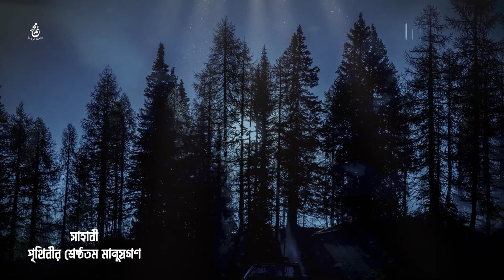হযরত মিকদাদ ইবন আমর [রা] | Hazrat Miqdad ibn Amar [R] | সাহাবী | Voice of Books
হযরত মিকদাদ ইবন আমর [রা]
আসহাবে রাসুলের জীবনকথা
ড. আব্দুল মা'বূদ